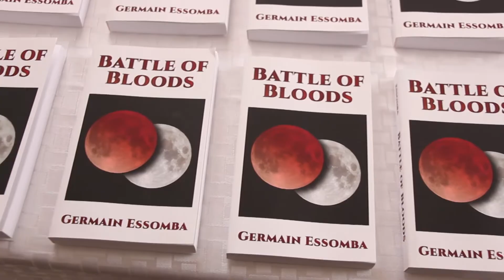F.M.L Conférence des pasteurs et Leaders à Douala- 2018 (2e partie)